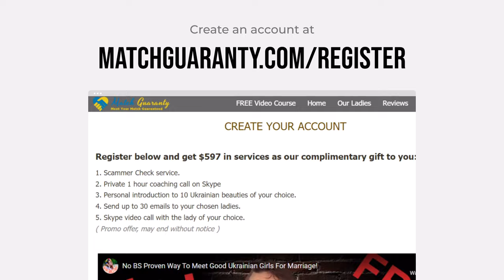Ukraine Dating Black Friday Giveaway is "ON"! Skype 3 Ukrainian Girls FREE!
(runs til Nov. 30th, midnight)
➡  Everyone WINS! NO limits  ⬅

What exactly do I get FREE?
Get a Skype video call with any 3 beauties FREE!

No strings * No gimmicks * No purchase necessary!

STEP#2
We will contact you to set up your 3 FREE Skype video dates.

We apologies in advance, but the ONLY MEN that qualify for this or any other free matchmaking services of Match Guaranty are those that our matchmakers believe, in our sole discretion, that we can help based on our two decades of experience.